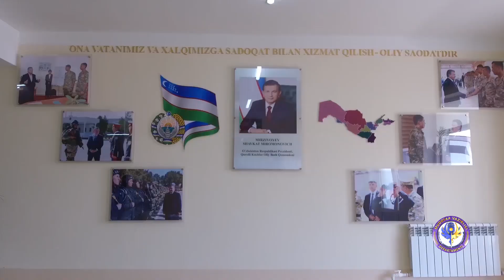Сданы современные объекты понтонно-мостовых подразделений Министерства обороны